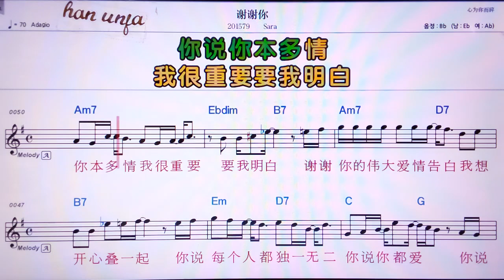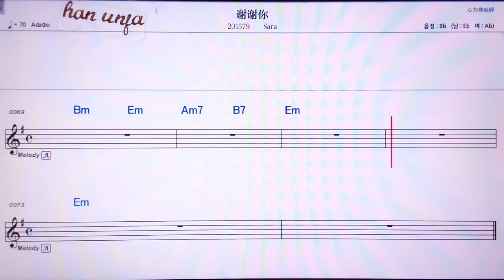💖씨에씨에니/Sara/ 👍MR,노래방, 악보, 코드,Karaoke With Sheet Music